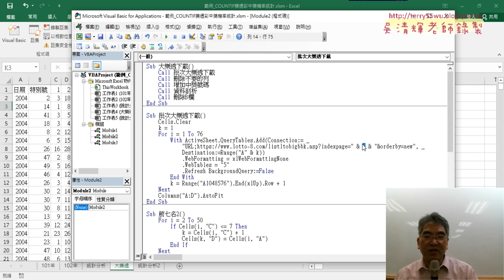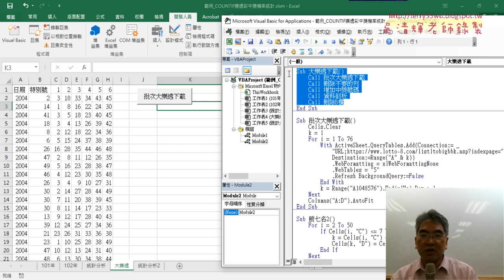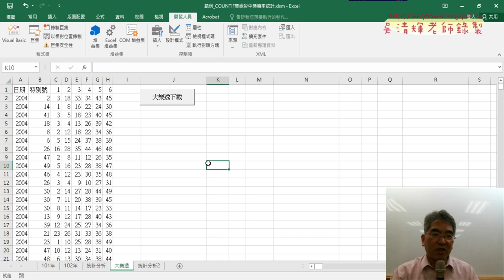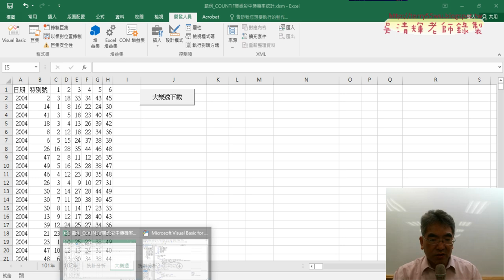07 總結VBA程式與防止按鈕移動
上課內容：
01_重點複習樂透彩與大樂透資料下載
02_用範例程式碼加上網址與尋找表格標籤
03_改為批次下載76頁資料
04_刪除不要的資料與資料剖析
05_大樂透統計分析計算機率與前七名
06_加上SUB與串聯所有子程式
07_總結VBA程式與防止按鈕移動
08_ChatGPT與黑名單篩選

上課用書：
Excel VBA一點都不難：一鍵搞定所有報表
作者： Excel Home
出版社：博碩
出版日期：2013/06/26
定價：380元

吳老師  113/11/14